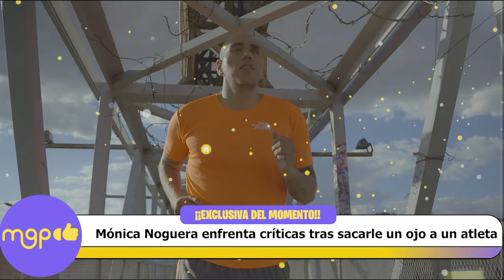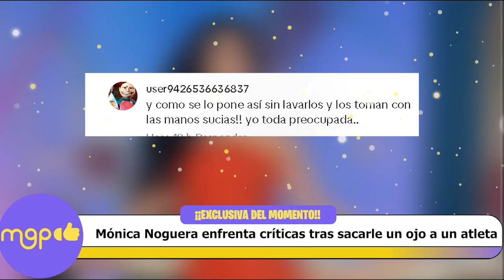Mónica Noguera enfrenta críticas tras SACARLE un OJO a un atleta paralímpico.